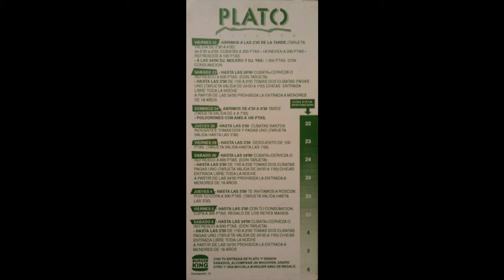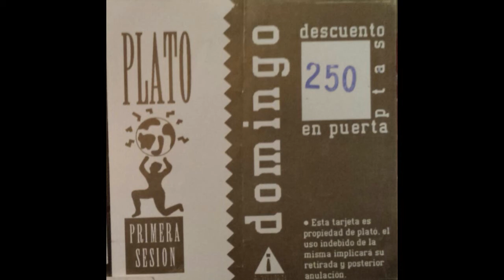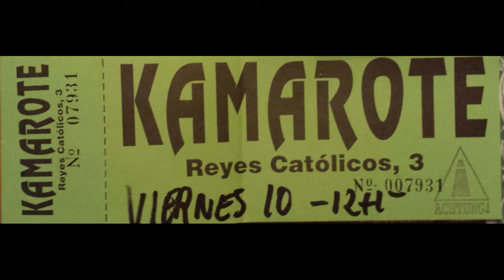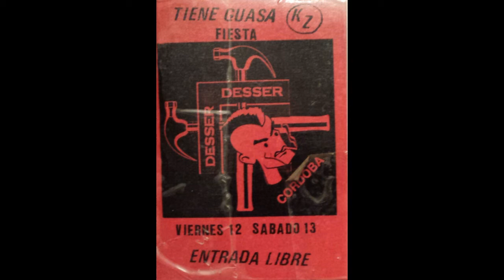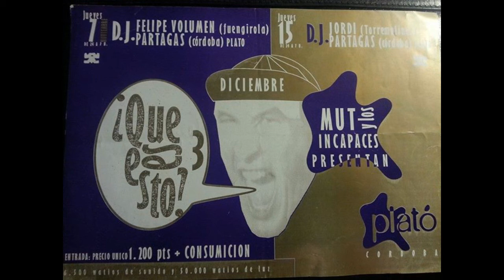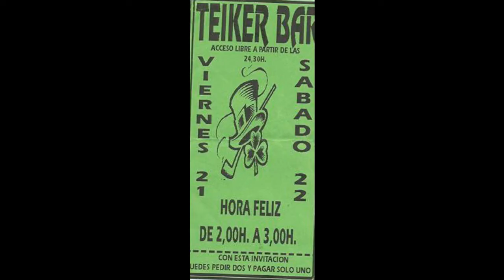Quench - Dreams |Discoteca Plató Córdoba| 1994